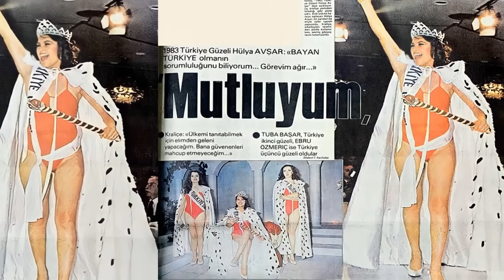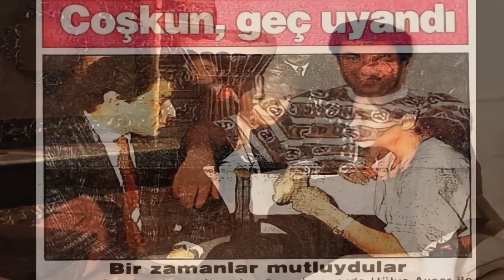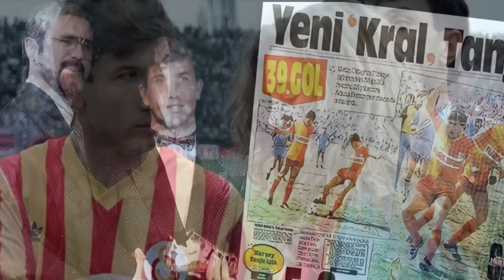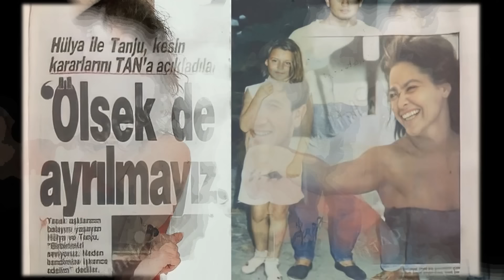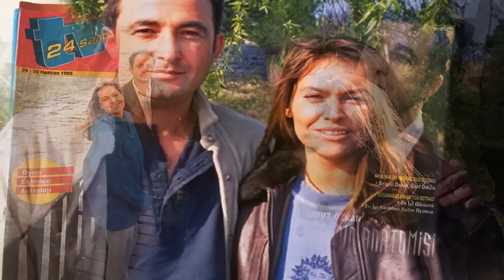Hülya Avşar ``15 yaşında Değişen Hayatın``Hikayesi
O,şarkıları, oyunculuğu,özel hayatı,zaman-zaman da yaptığı dobra açıklamalarıyla magazin gündeminden düşmeyen isimlerden biri..
İşte güzelliğiyle yıllara meydan okuyan Hülya Avşar`ın dünden bugüne hayat hikayesi..

      ♦BANA ULAŞIN